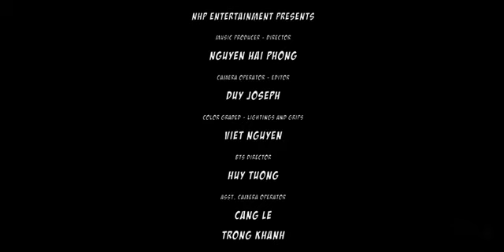Halloween 2011 - Nguyễn Hải Phong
Artist: Nguyen Hai Phong ft NHP F1
Title: Halloween 2011
Composer: Nguyen Hai Phong
MV này là món quà mà NHP Entertainment muốn gửi đến khán giả trong dịp Halloween năm nay. Mong rằng với phiên bản mới này của " Halloween" sẽ góp phần làm không khí Halloween năm nay thêm vui nhộn.